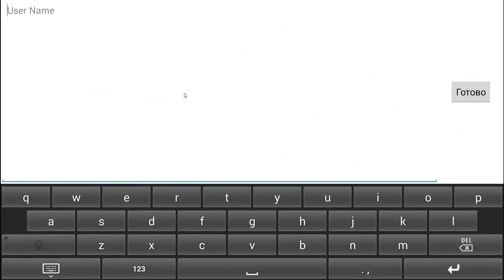Titan Brawl #2 ( НУБ ИДЁТ НА ЛИГУ ) ПРОБУЮ СЕБЯ В ДЕЛЕ!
Titan Brawl: наваляй титанам – МОВА на андроид, где вы примите свое участие в динамичных боях, которые будут длиться 4минуты. Выбирайте себе героя из огромного большинства представленных в этой игре - это может быть отважный наемник, межгалактический боец или древний бог, и создайте из них непобедимую и сильную команду. Примите свое участие в массовых сражениях или PvP боях на арене. Разрабатывайте свою стратегию ведения боя и применяйте все способности каждого героя, чтобы захватить тотем врагов. Играйте со своими друзьями и помогайте им увеличивать способности своих героев по ходу игры. Коллекционируйте героев и поднимитесь на самую вершину таблицы лидеров, становясь самым удачливым игроком.
Неважно, мастер вы игр в стиле MOBA или новичок, Titan Brawl увлечет вас после первого же боя!